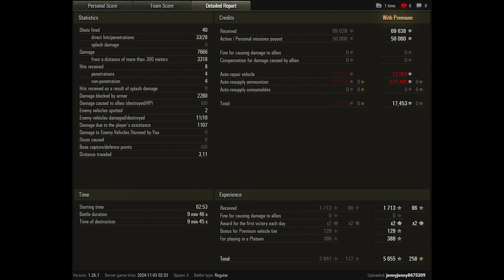World of Tanks Object 907 - 10 Kills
Zekin60fps
Wot replays

10.20

Object 907 wot,Object 907 world of tanks,wot Object 907,world of tanks Object 907,Object 907,obj 907 wot,obj 907 world of tanks,obj 907,world of tanks,wot replays,wot